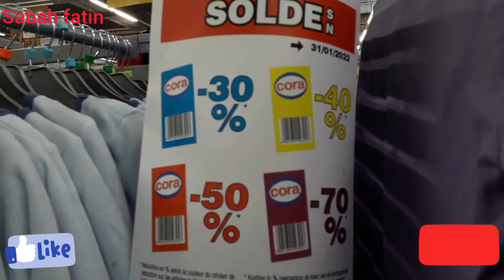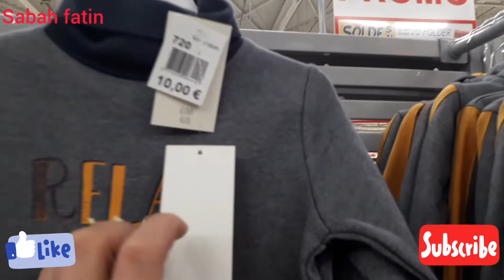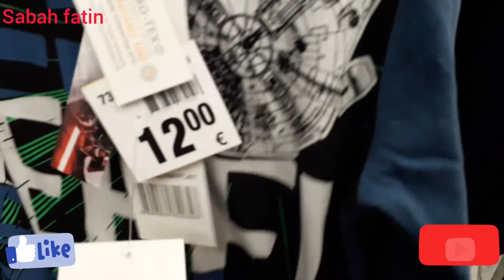CORA SOLDES JUSQUE -70% COLLECTION ENFANT 2022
CORA  SOLDES JUSQU'A - 70%
COLLECTION ENFANT
VÊTEMENTS ENFANTS

CORA OFFRES EXCEPTIONNELLES

BELGIQUE , FRANCE

SOLDES JANVIER 2022